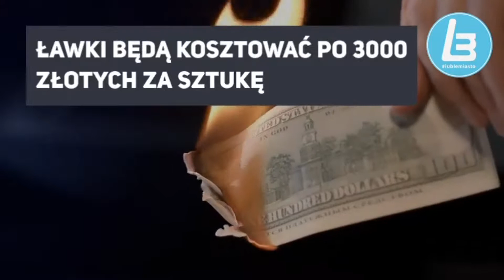Ławki po 3000zł, spacerek za 50 tys. złotych!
Tak się bawi, tak się bawi sto-li-ca! Za spacer po mieście "pomysłodawca" (obecnie urzędnik miejski) dostanie 50 tys. złotych. Wszystko po to, aby ustalić, gdzie staną ławki w cenie kilka razy wyższej od rynkowej.